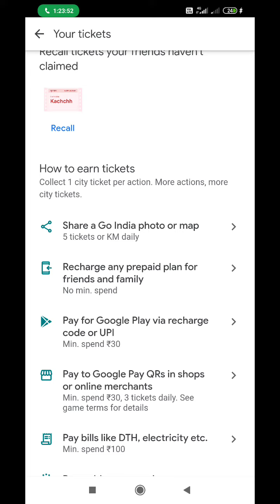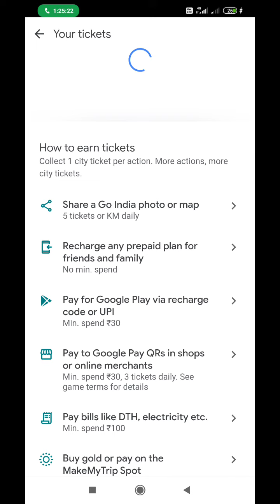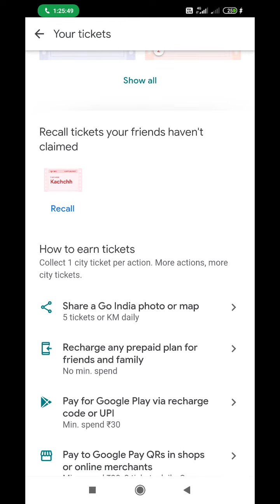Google Pay Go India | Daily 5 Ticket collate Tricks Unlimited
Video deko Google pay Go India